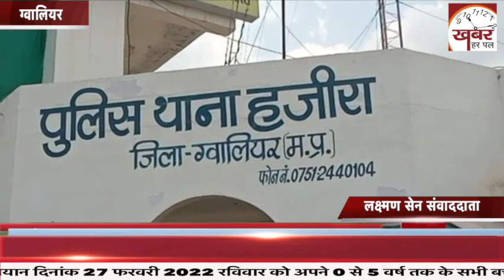हजीरा थाना पुलिस ने गांजा तस्कर को पकड़ा